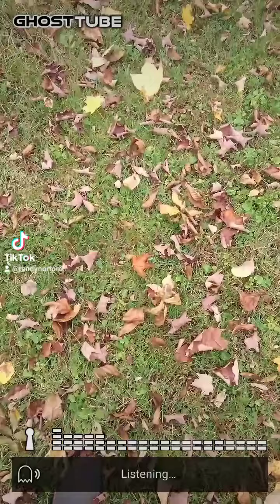spirit tells me to leave?